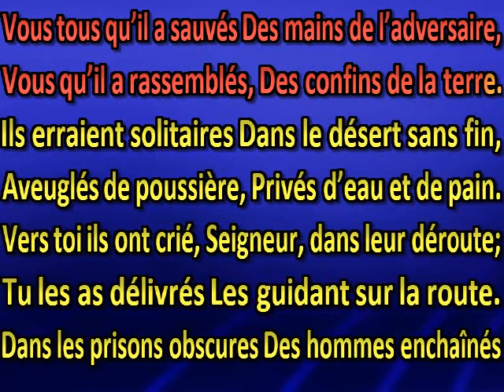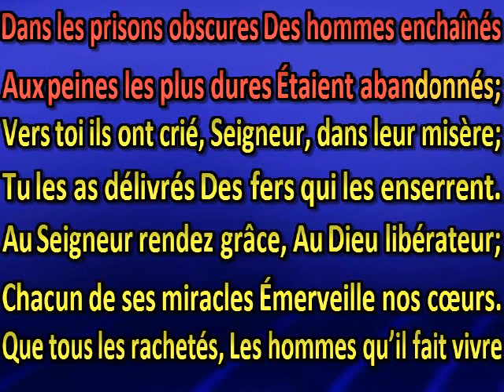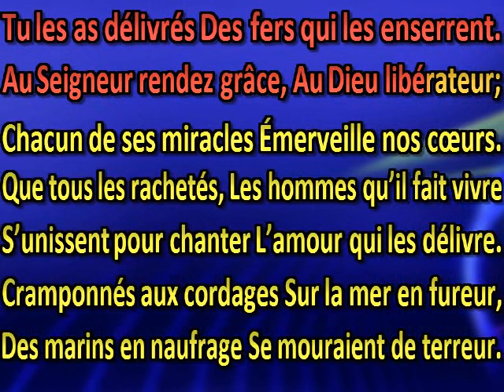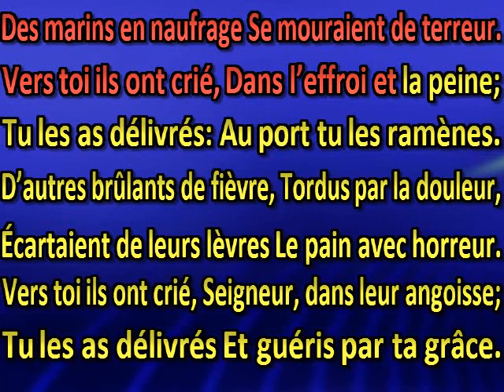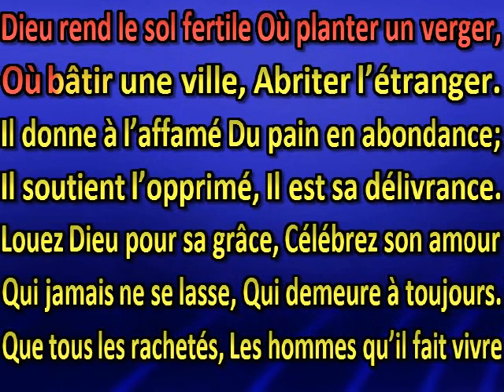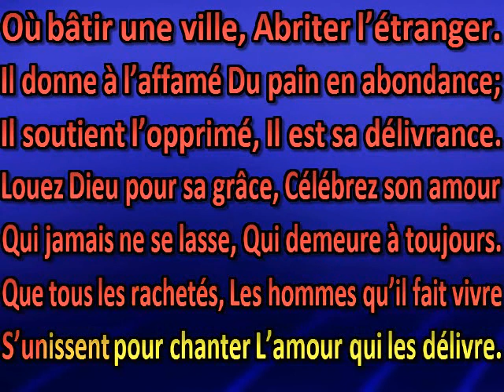Louez Dieu pour sa grâce